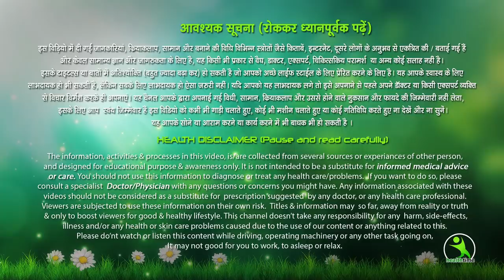सिर्फ 2 मिनट में गंदे पीले Danto ki safai करें और मसूड़ों से खून भी आना बंद || Isha Mehra Hacks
दांतों के दर्द के लिए,
danto ki safai,
danto me dard,
dat ka dard,
danton mein dard,
danton ka pilapan kaise dur karen,
danton mein jhanjhanahat,
masudo ki safai,
masudo me dard ka ilaj,
masudo ki sujan ka ilaj,
masude majboot karne ke upay,
masudo ki sujan ki tablet,
masudo me chale,
masudo me sujan aur dard ka ilaj,